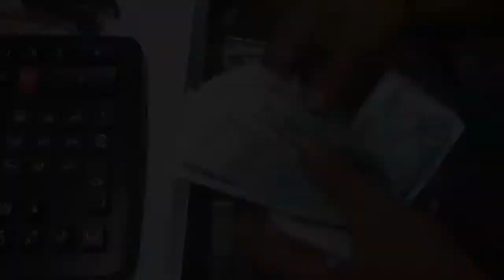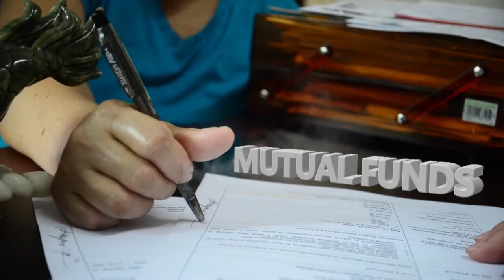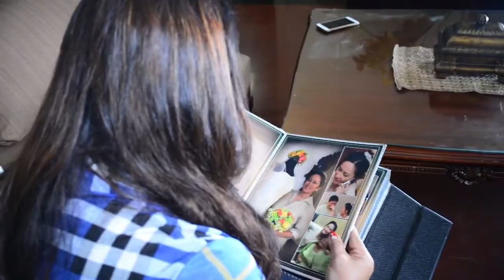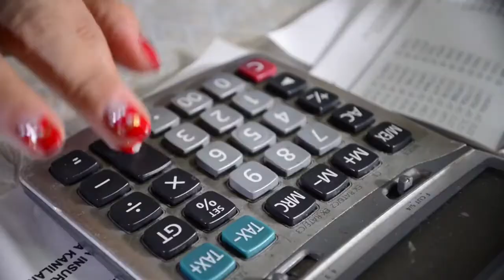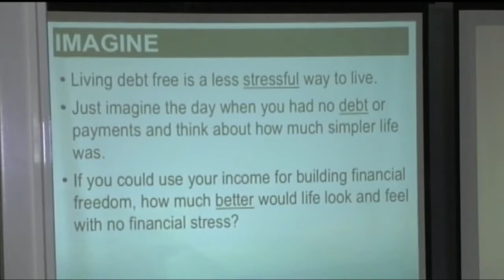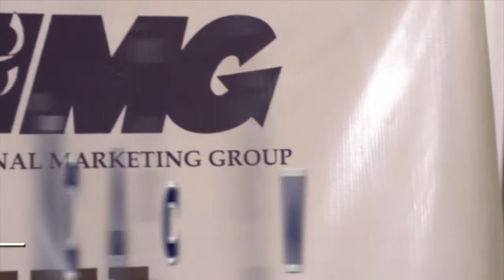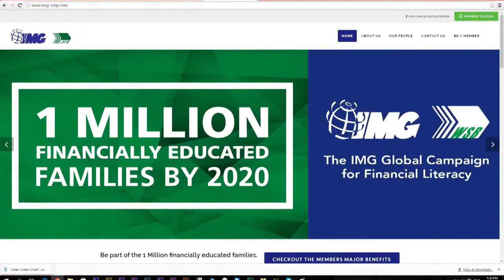Gaano Kahalaga Ang Oras Korina Sanchez Roxas IMG